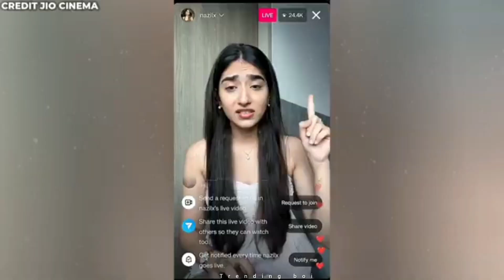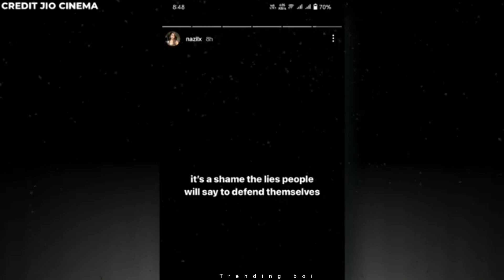😮nazila angry on munawar faruqui| ayesha khan| nazila Instagram live video